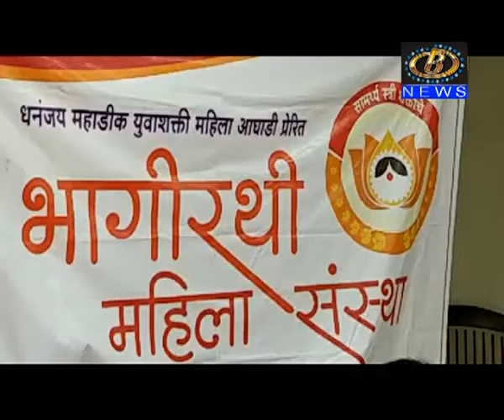भागिरथीच्यावतीनं सुरू असलेल्या प्रशिक्षण शिबीरात लेदर पर्स बनवण्याचं प्रशिक्षण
भागिरथीच्यावतीनं सुरू असलेल्या प्रशिक्षण शिबीरात पहिल्या सत्रात लेदर पर्स बनवण्याचं प्रशिक्षण तर दुसर्‍या सत्रात महिला सुरक्षा कायदयांबाबत मार्गदर्शन
Channel B